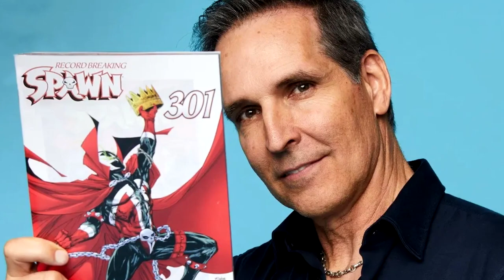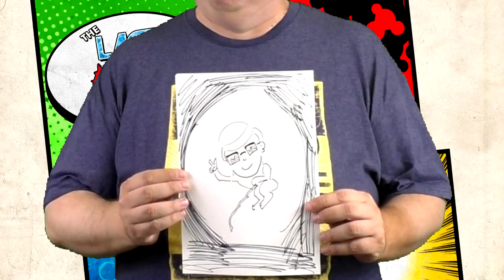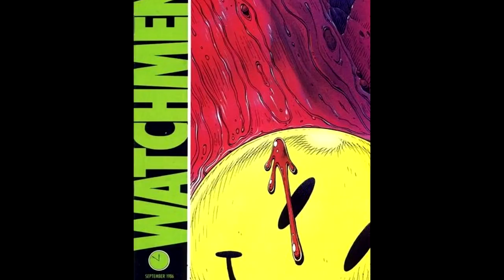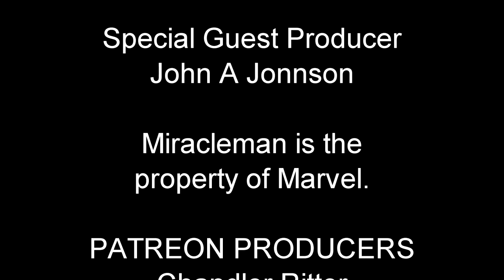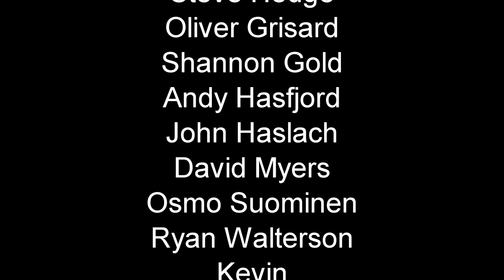COMIC BOOK ISSUES: MiracleMan - "A Dream of Flying"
KIMOTA!!!  Brian reviews the origin of Marv...er, MiracleMan.  A superhero who is definitely NOT Shazam!